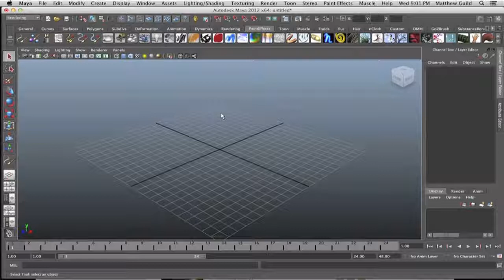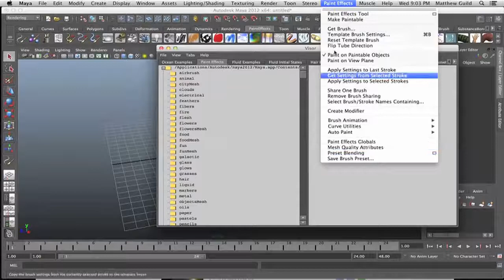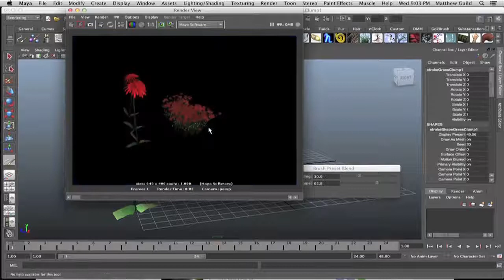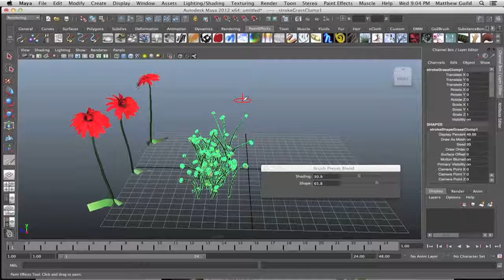Autodesk Maya Tutorial 24..Blending Brushes Paint Effects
Learn 3D Animation Maya Software